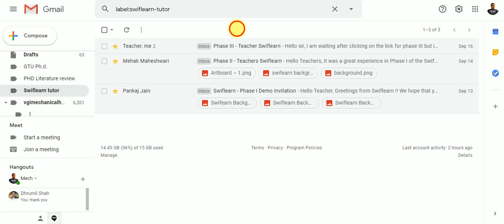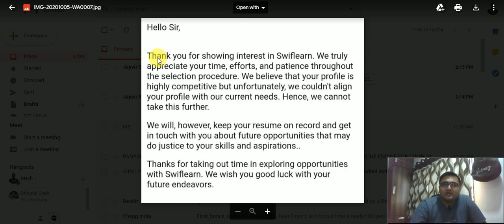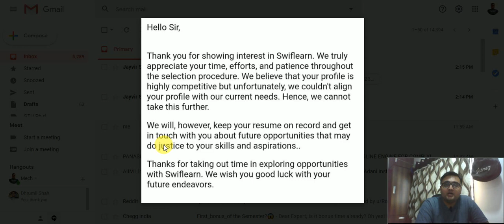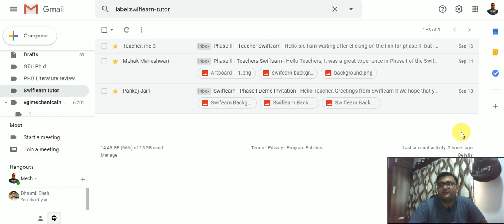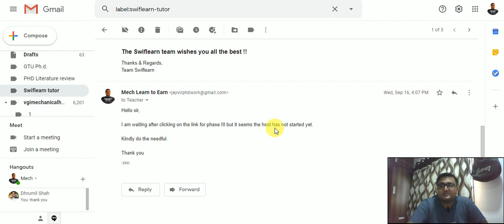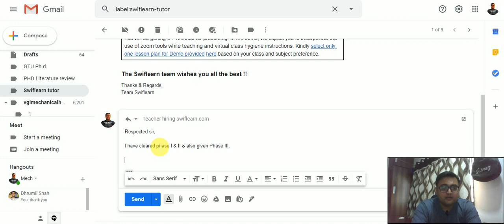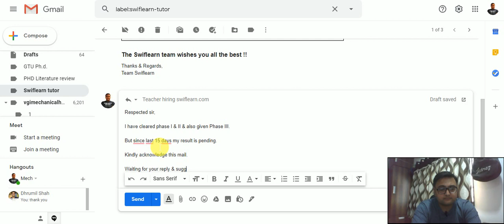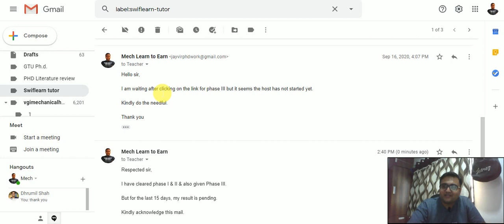Selection or rejection ka mail reapply & reply process - swiflearn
If you want to teach online you must have pentab & mic (Amazon Links)
Wacom CTL-672 Rs.6800
MECH LEARN TO EARN (JAYVIR SHAH)
If you are in a hunt for online earning.
Google form for swiflearn: Link of the form available in the telegram channel
swiflearn,
swiflearn salary,
swiflearn reviews,
swiflearn careers,
swiflearn funding,
swiflearn login,
swiflearn teacher salary,
swiflearn fees,
swiflearn admin panel,
swiflearn app,
swiflearn app download,
swiflearn admin login,
swiflearn address,
swiflearn gurgaon address,
swiflearn company,
swiflearn competitors,
swiflearn ceo,
swiflearn online classes,
swiflearn download,
swiflearn education,
swiflearn founder,
swiflearn features,
swiflearn gurgaon,
swiflearn homework,
swiflearn internship,
swiflearn india,
swiflearn jobs,
swiflearn teaching jobs,
swiflearn logo,
swiflearn linkedin,
swiflearn number,
swiflearn office,
swiflearn office address,
swiflearn online,
mech learn to earn,
jayvir shah